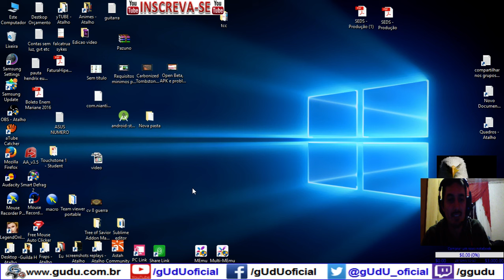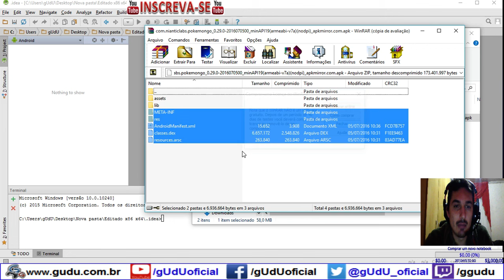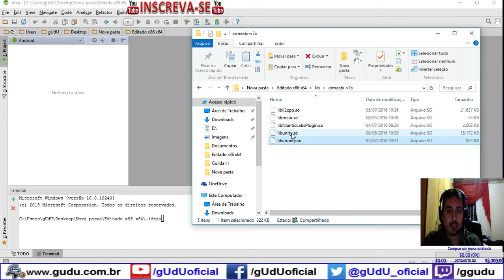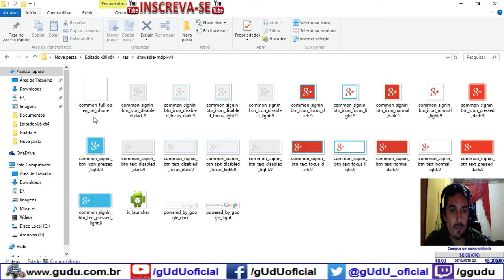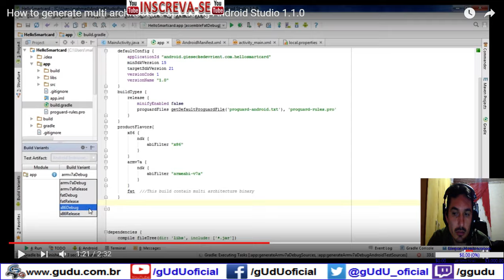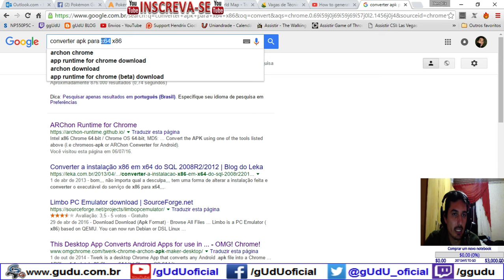Como alterar APK de Pokémon GO para processadores intel? - Diário de um Mestre Pokémon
Fala pessoal, só consegui chegar até esse ponto, e não achei como adicionar x86, o jeito é esperar novas atualizaçoes, ou algum programador bonzinho, editar a APK para que seja compativel com processadores da intel, creio que precise apenas adicionar a biblioteca, porem nao consegui fazer pelo android studio, se alguem que entende de android conseguir editar, e puder upar para os demais jogadores, manda o link da APK editada.

Os dispositivos compatíveis continuam os mesmos:

Supported devices
Android
Android 4.4 to Android 6.0.1
(Android N will not supported until the official Android release)
Preferred resolution of 720x1280 pixels (Not optimized for tablet)
Strong internet connection (Wi-Fi, 3G, or 4G)
GPS and Location Services
Intel CPUs are supported -

iOS
iPhone 5+
iOS 8+
Jailbroken devices are not supported

.­. PARCERIAS. ­. ­.